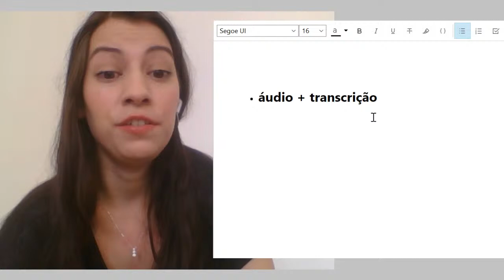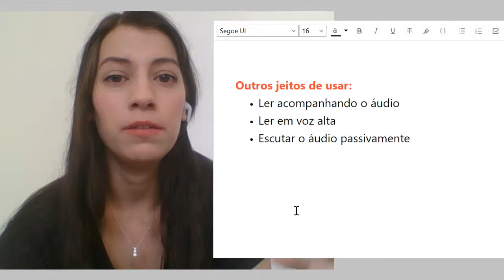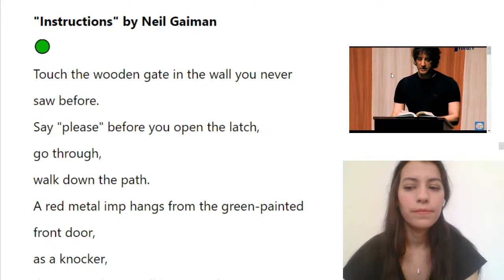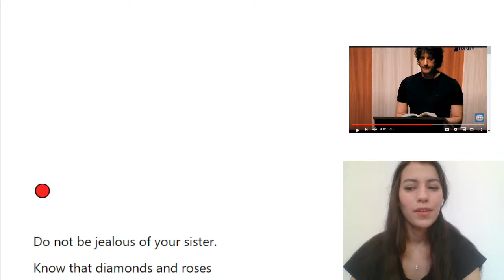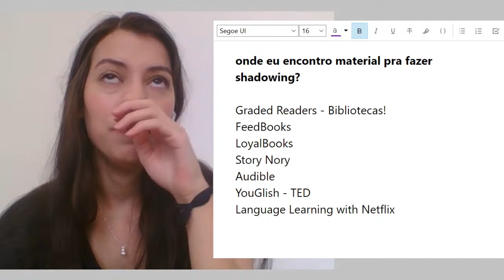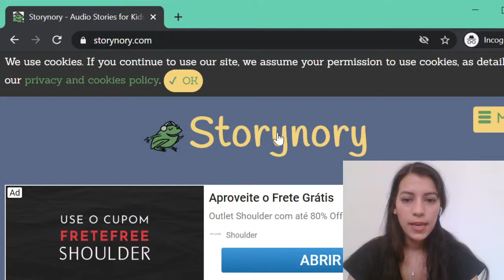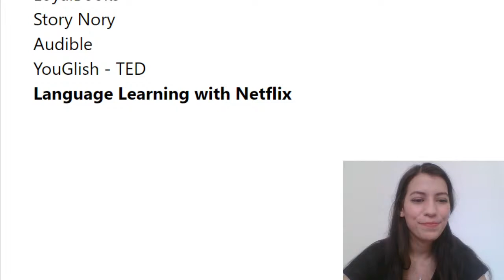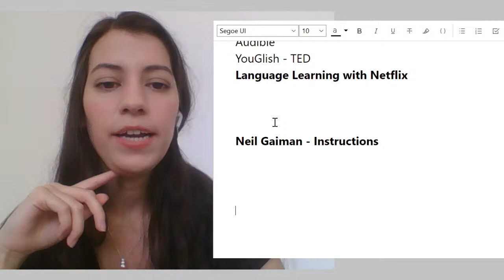Aula #06: SHADOWING e Variações - O que é | Melhore sua Pronúncia em Inglês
Quer ter aula particular de inglês comigo? É só preencher a aplicação aqui que de vez em quando abro vagas:

SOBRE A SILVIA:
Professora de inglês especializada em speaking e pronúncia do inglês e nos pontos de dificuldade dos falantes nativos de português brasileiro. Criadora do método Manual do Speaking, curso de inglês focado em speaking e listening, que divide a pronúncia do inglês em SONS (IPA - Alfabeto Fonético Internacional), CONEXÕES (Connected Speech) e RITMO (Word Stress e Sentence Stress).
Se você tem vergonha na hora de falar, entende mais inglês do que consegue falar, acha que o inglês na sua cabeça é melhor que o inglês que você é capaz de falar ou quer aprimorar o seu inglês e pronúncia para viagens, entrevistas de emprego, mudar de pais, etc... aqui tem muito conteúdo que vai te ajudar! Dá uma olhadinha nas outras aulas aqui no canal e inscreva e siga nas outras redes :)